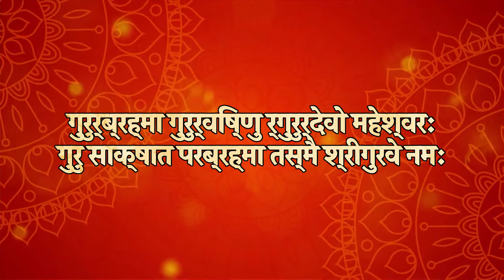What is GOD? Relation between GOD and Human.. What are ways to discover GOD?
What is GOD? Does pictures/idols truly represent GOD? How do one find is there GOD? Is GOD the intelligence of whole universe put together? Has anyone seen GOD?

These are very intriguing questions, which often are topic of debate.
We all wish to find answers to all the questions, but as they we are not GOD, then who is GOD?

Please listen to Master Shuddhaanandaa Brahmachari is a globally acclaimed motivational and inspirational teacher, specializing in Mindfulness Meditation and Stress Reduction. He is also an author, social advocate, peacemaker and innovative Micro-Credit leader from West Bengal, India. His vision of mindfulness as the greatest self-help tool permeates all aspects of his service to humankind.